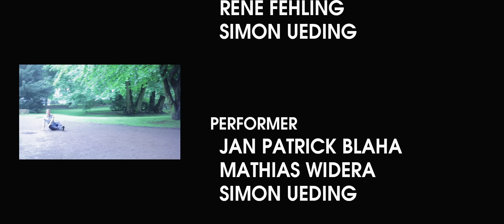The Hunted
Team:
  - Jan Patrick Blaha
  - Mathias Widera
  - René Fehling
  - Simon Ueding